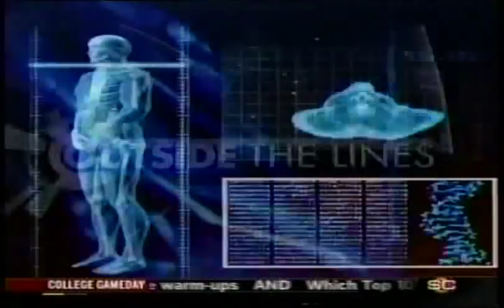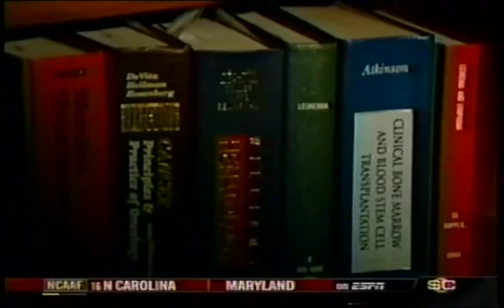Myron Rolle on ESPN College GameDay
ESPN College GameDay